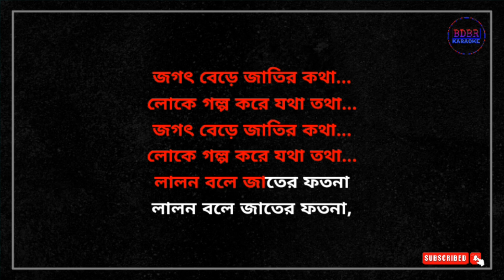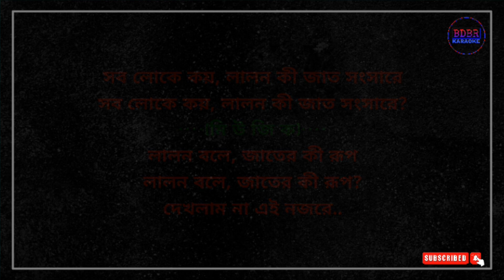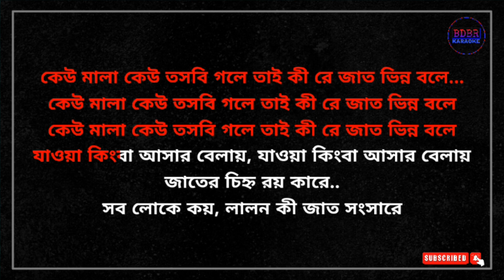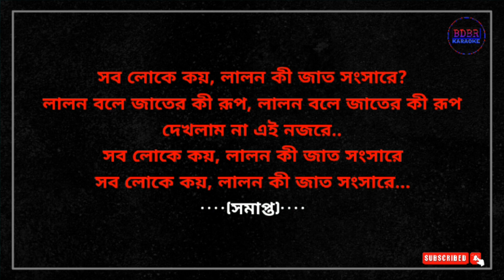Sob Loke Koy Karaoke With Lyrics | সব লোকে কয় লালন কি জাত সংসারে || BDBR KARAOKE